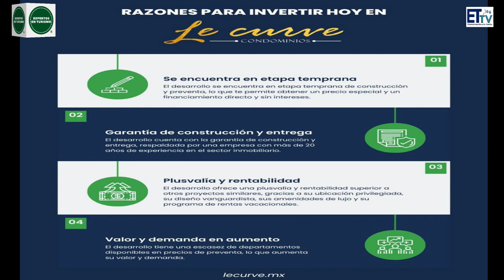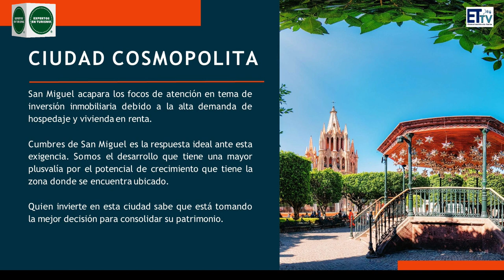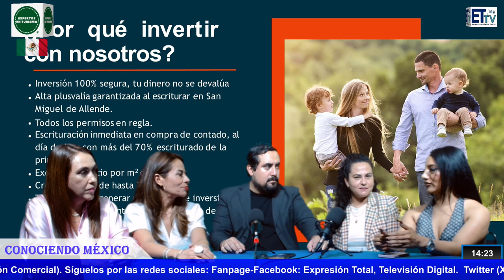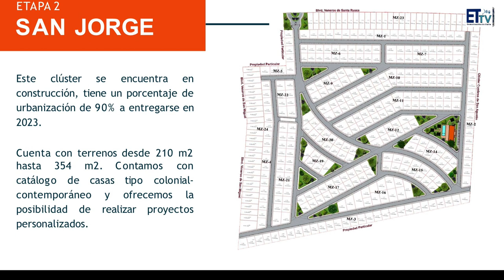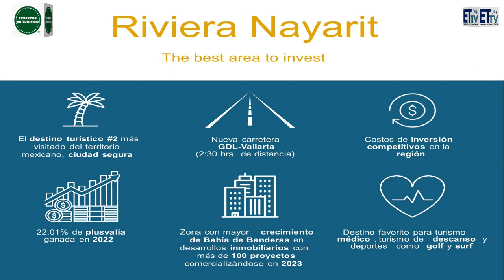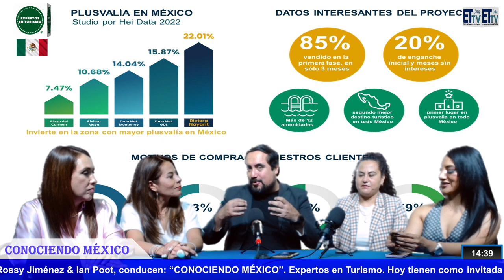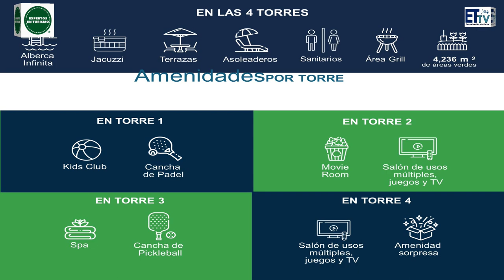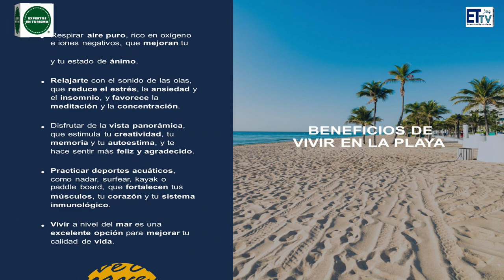CONOCIENDO MÉXICO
Rossy Jiménez & Ian Poot, conducen: “CONOCIENDO MÉXICO”. Expertos en Turismo. Hoy tienen como invitada especial a: JAQUELINE GÓMEZ (Inmobiliaria “RIACE”: Dirección Comercial). Twitter (X): @extotaltv.  En Vivo por la Página